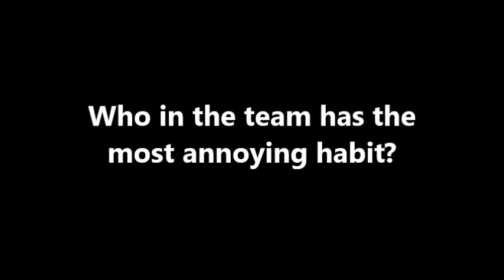Round 14 Shoot Around - Ipswich Force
It's the QBL Shoot Around! Each week we catch up with a club in the league to ask some of the players the big, and not so big questions!
This week it's Ipswich Force's turn.